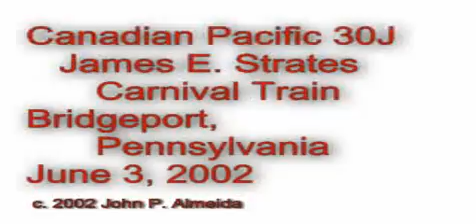CP 30J James Strates Carnival Train June 3 2002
Canadian Pacific train CP 30J takes the James Strates Carnival north on the NS Harrisburg Line through Bridgeport PA June 3 2002